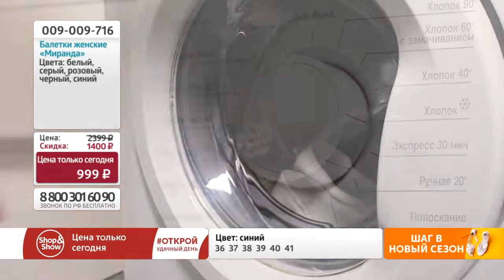Балетки женские «Миранда». «Shop and Show». (обувь)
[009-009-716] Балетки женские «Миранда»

Давайте дружить ;)